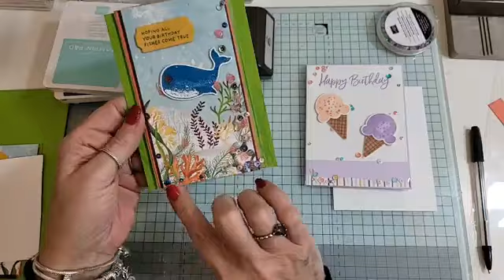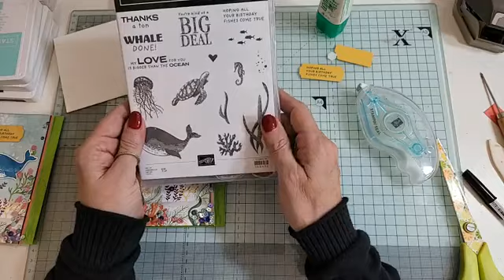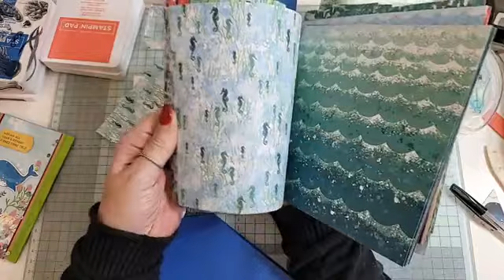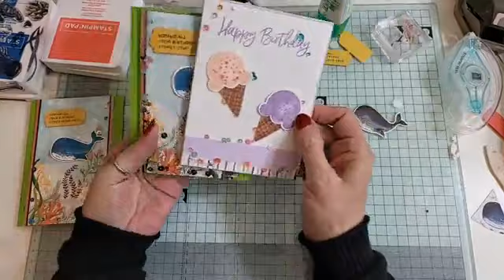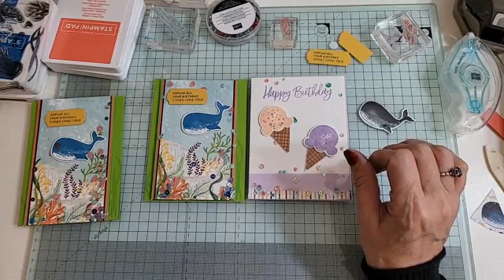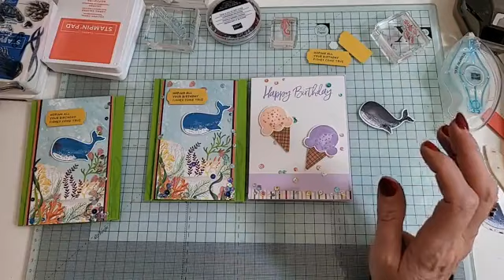Whale Done bundle shaker card Stampin UP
channelle wise on facebook
facebook group "Channelle's Little Stampers"
Supplies shown in the video
Stamp Block Bundle #118491